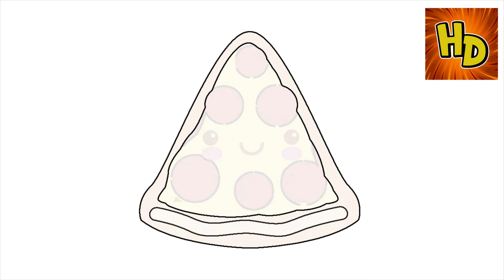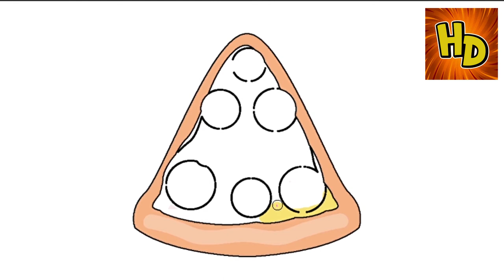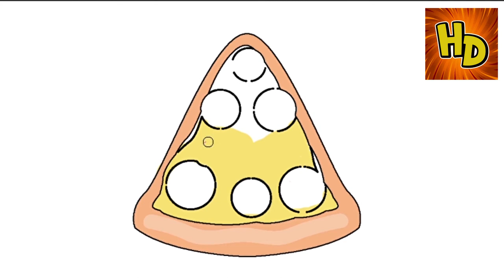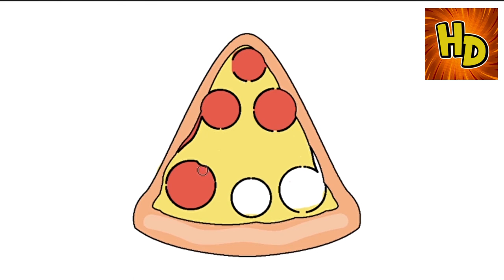HOW TO DRAW AN PIZZA | COMO DIBUJAR UN PIZZA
In this video you can learn how to draw diferent animals and characters